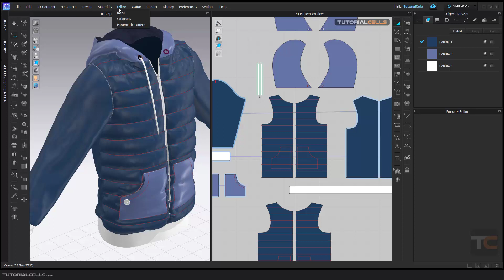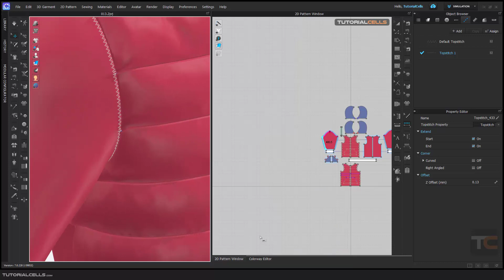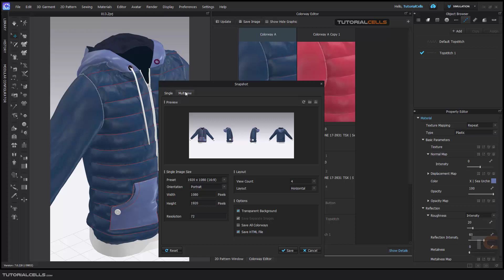0084. colorways in clo3D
The colorways tool is for creating a system for changing parameters and colors with one click.